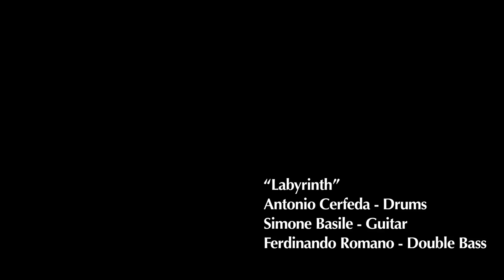Labyrinth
Antonio Cerfeda - Drums
Simone Basile - Guitar
Ferdinando Romano - Double Bass